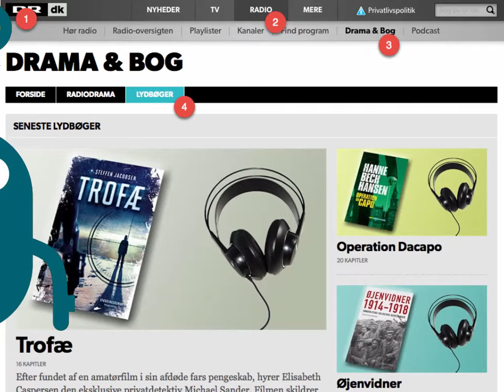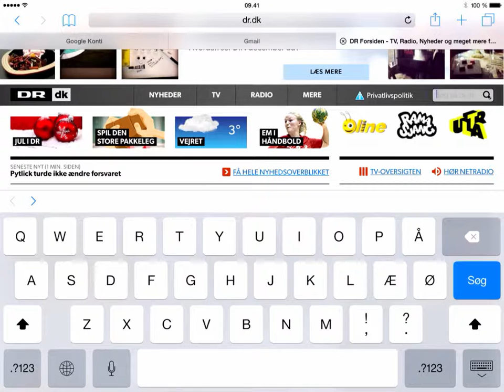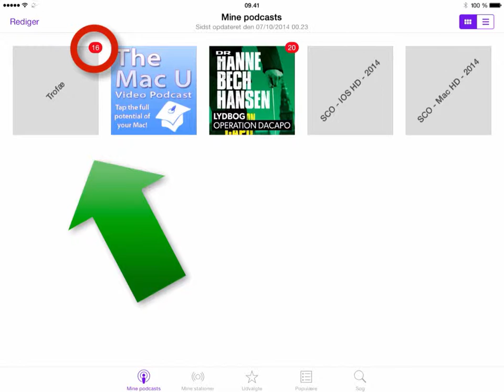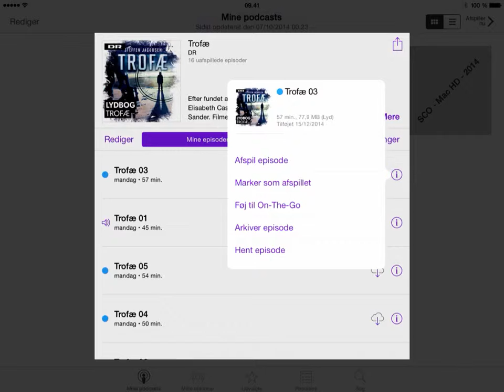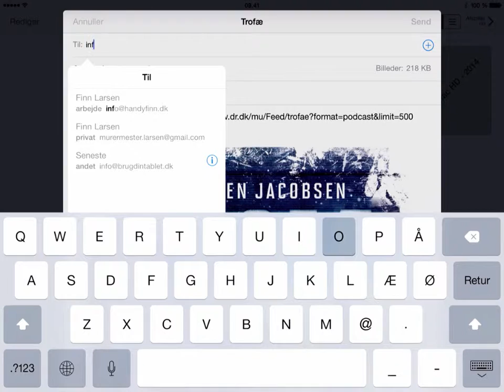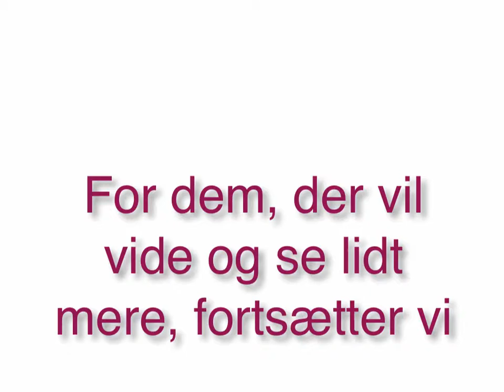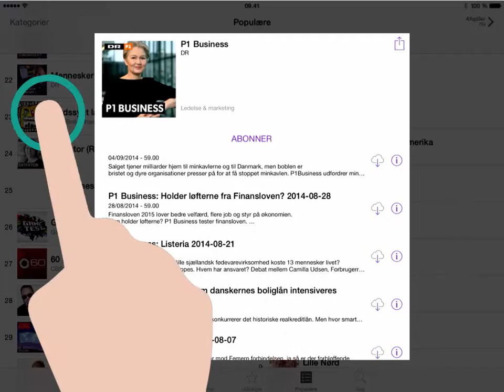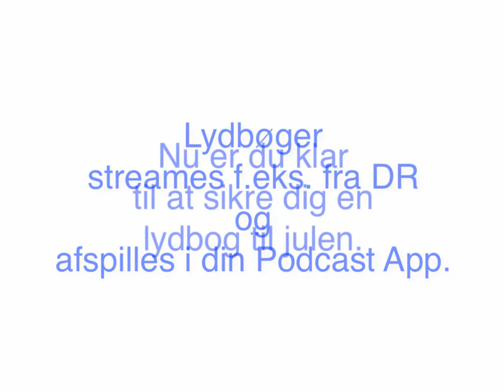iPad Kursus: Lektion 4 - Sådan bruger du en lydbog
Se "Brug din Tablets" videokurser gratis. Her er lektion 4 - Sådan bruger du lydbøger.
Med udgangspunkt i Danmarks Radio's tilbud.

Abbonner på vores YouTube kanal så du kan følge med i lektionerne. Køb dem samlet på DVD på